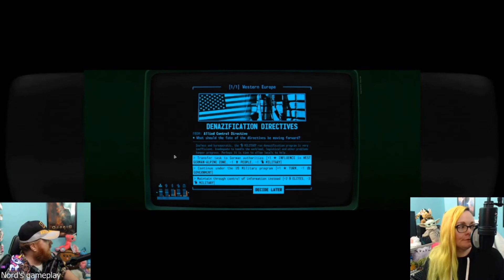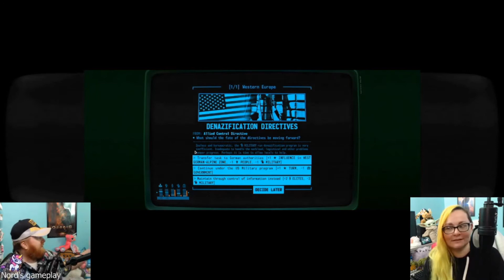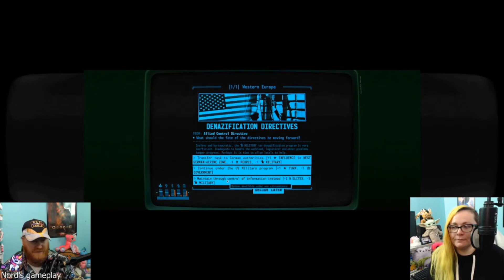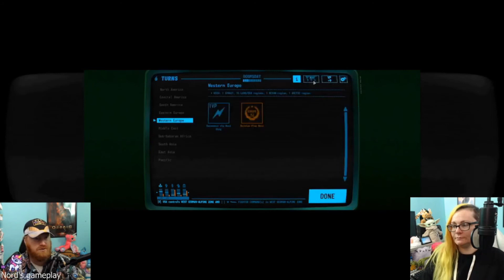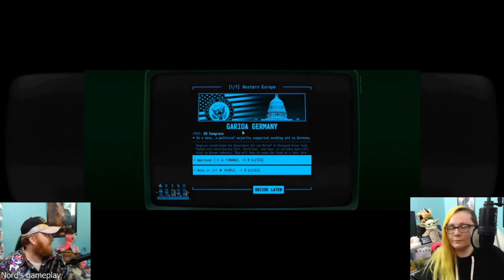Terminal Conflict | USA Perspective (Ep. 2) | The Indie Game Collective Showcase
It's our first Indie Game Collective Showcase! Terminal Conflict is a Cold War-era strategy game by Strategy Mill.

This particular series of our Terminal Conflict playthrough is focused on the USA perspective. Please enjoy. 💜